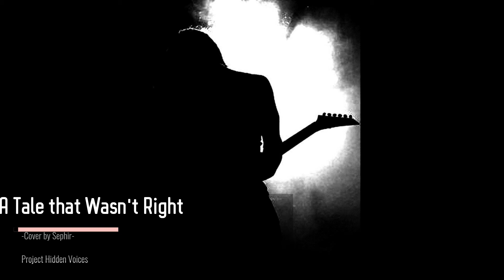A tale what wasn't right - Sephir Cover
Always and only for fun.
Sephir's voice does not exist, it is artificially created.
The most beautiful rumors hide other rumors than these new releases.
I enjoy finding them and sharing them with you.
All original authors (when available or known) are thanked in the video.
All rights to them and the use of the songs is granted
from youtube according to the rules.
The channel is not monetized and never will be.

If you like Sephir's voice you can request your favorite song
and I will do my best to please you. If you have a beautiful voice and sing
we can try to create a duet version for new ones together
musical experiments. The aim is just for fun.
Read the presentation of the channel to find out more.